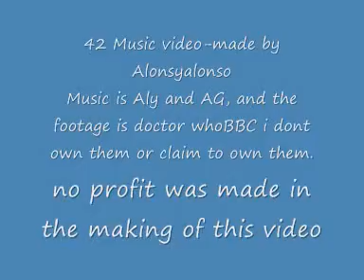Doctor Who 42musicvid-Walking on Sunshine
Ive had this on my mind for absolute ages and now that i've got more equipment i can finally make them!
expect loads more dr who tributes and music videos in the future

BBC owns dr who
Aly and AG owns the music walking on sunshine, not me, no profit was made in the making of this video